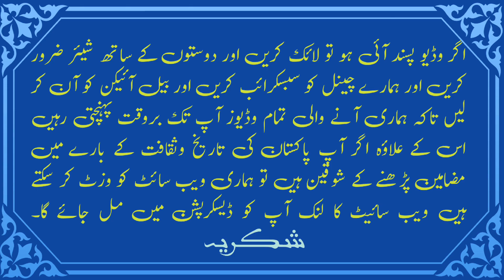Documentary of Shigar Fort, Gilgit Baltistan| Qila Shigar| PAK VIRSA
Shagar Fort is a magnificent fort located in the town of Shagar in Skardu District of Gilgit-Baltistan Province, Pakistan.  It is a 400-year-old fort that has stood the test of time in good condition and is an important historical and cultural landmark in the region.
Shagar Fort was built in the 17th century by the ruler of Shagar Valley, Raja Hasan Khan, who belonged to the Amach dynasty.  The fort was built in the traditional style using stone, mud and wood and was designed to withstand the attacks of invaders.